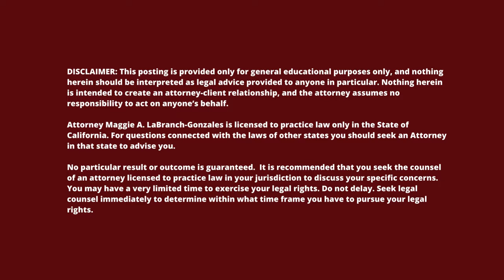Proposition 19 and Repeal the Death Tax Act Vlog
In this vlog, Litherland, Kennedy & Associates Attorney Maggie LaBranch-Gonzales discusses the Repeal the Death Tax Act, a project of the Howard Jarvis Taxpayers Association to repeal the negative effects of Proposition 19.

Please note that the direct link to the petition is YOU MUST PRINT AND SIGN THE PETITION WITH PAPER AND INK AND MAIL IT IN. There are specific instructions on the downloadable pdf you will find and signed petitions must be received by January 16.